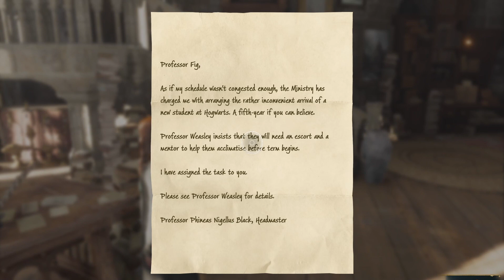I entered the Restricted Section of the Library! |Ep3 Hogwarts Legacy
I sneaked into the Restricted section of the library with Sebastian then stumbled into a strange place!

Donations (all donations are appreciated and will go towards my setup)
Amazon Wishlist (you dont need to buy anything but if you do thank you its really appreciated!)
My snapchat (if your going to add me dont be rude ,inappropriate or ask personal questions)

If you got here your a true fan! Say "LUMOS" in the comments so people think your weird! But ONLY we know the secret! Much love Lisa